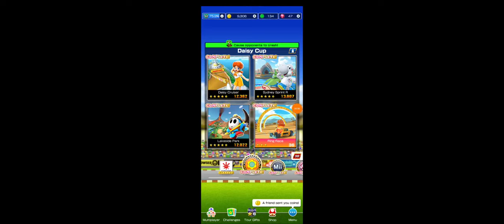GCN Daisy Cruiser (Mario Kart Tour 3.4.0)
I remember this Mario Kart 7 classic course when I really love this course. It was debuted in Ocean Tour back in 2022. The course takes place, as the name suggests, on a large cruise ship that has various floors and a giant logo of Daisy's head on the sides. The cruiser also has a dining room with moving tables that act as obstacles for the player, a large pool that has a picture of Princess Daisy at the bottom, and a set of hallways.

Also, this is one of the best Mario Kart 7 classic course, the others being DS Airship Fortress, DS Luigi's Mansion, DS Waluigi Pinball, Wii Coconut Mall, Wii Koopa Cape, and Wii Mushroom Gorge.

Side note: Why I am still getting "Fat Pauline" and "PaulineforMK8DX" during this tour? :/